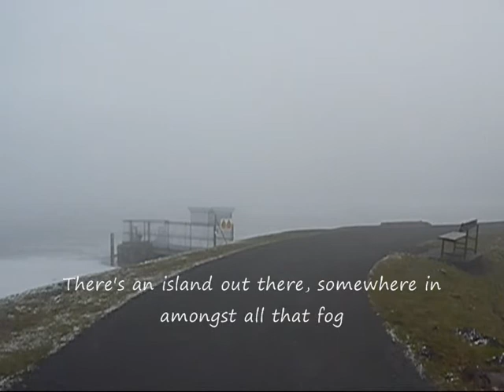Gartmorn Dam Iced Over.wmv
Was hoping to see the ice all the way over but fog lingered all the time I was here